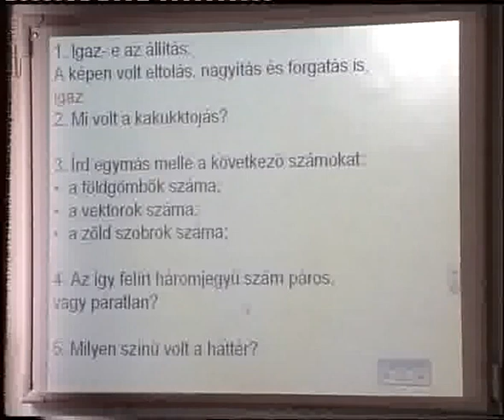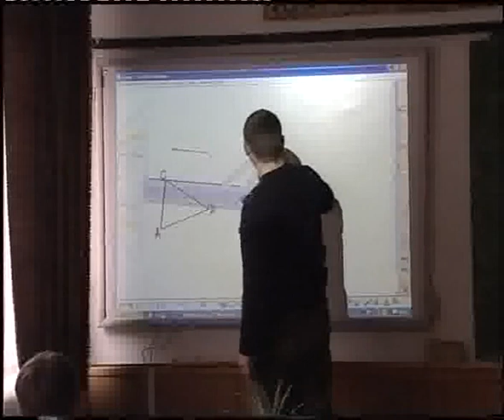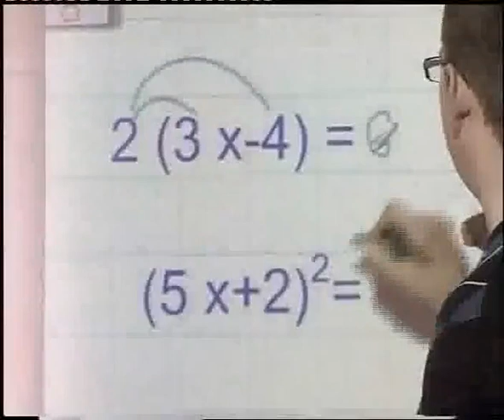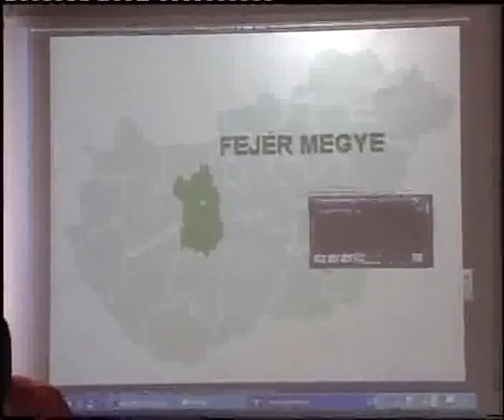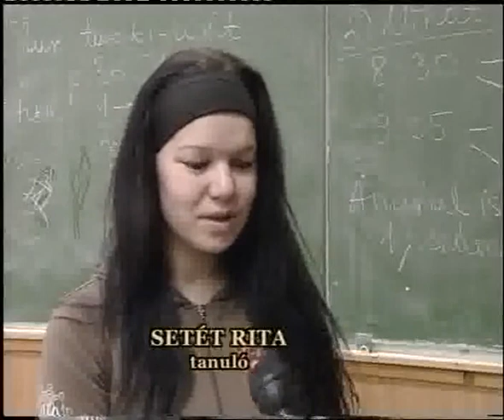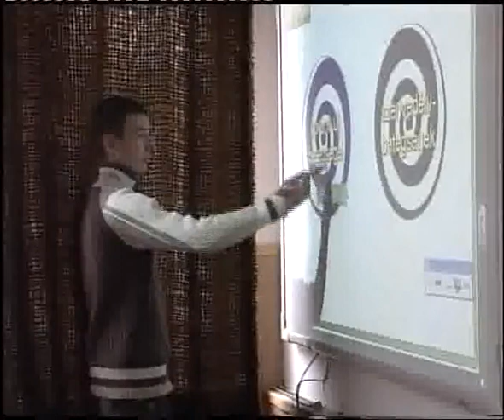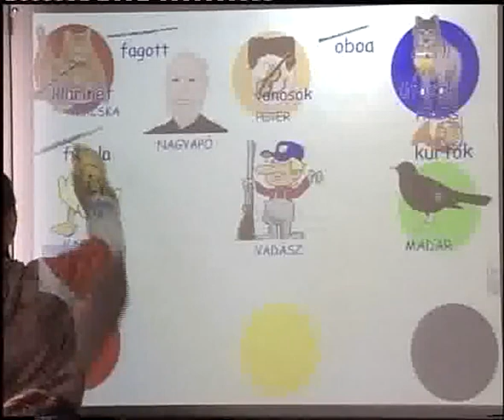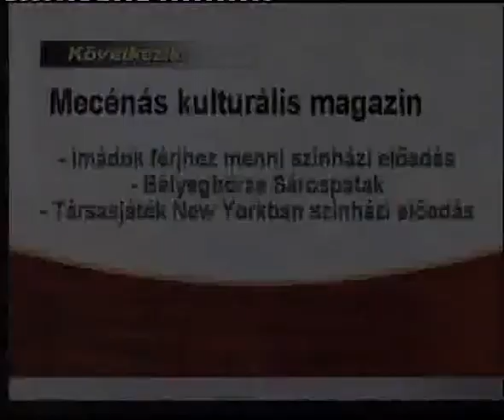Zempléni Portré -- Szederné Tóth Zsuzsa — Zemplén TV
Interaktív oktatás a középiskolában.
Tiszolci Józsefné igazgatónő szavaival kezdődik a műsor.
A riportban közreműködik: a TREFORT Ágoston Szakképző Iskola Sátoraljaújhely- 10.D osztálya (az osztályom).
Ének-zene, matematika és természetismeret órák részleteit tekinheti meg az érdeklődő.
Köszönöm Takács Róbert kollégámnak a video tömörítését.
A riportot készítették:
BODNÁR BETTINA
SUHANESZ PÉTER
ROZGONYI TIBOR